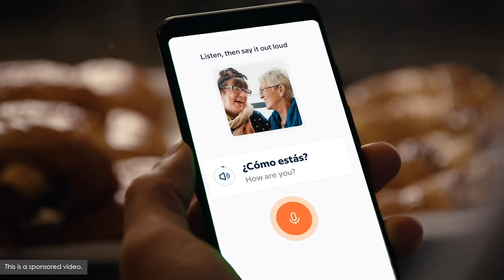Achieve Financial Independence, Retire Early w/ Steve Adcock (MI336)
Patrick Donley interviews Steve Adcock about his journey to financial independence at 35, investment strategies, how he handled a $200,000 drop in his portfolio during the pandemic, and his current lifestyle in "retirement."

Steve Adcock is the founder of Millionaire Habits, a financial resource that offers weekly content to help you take control of your life. He has been featured in publications such as CNBC, Forbes, Business Insider, and MarketWatch. Steve has lived off the grid in the Arizona desert after traveling for three years in an Airstream.

IN THIS EPISODE, YOU’LL LEARN:
0:00:00 - Intro
0:00:30 - What were some of the early money mistakes Steve made
0:04:44 - What the impetus was for writing Millionaire Habits
0:06:08 - What are some of the key millionaire habits to develop
0:07:01 - What is the Trinity Study and why it’s important to understand the 4% rule
0:09:37 - What kind of investment strategy Steve recommends
0:11:09 - How the traditional indicators of success can become a trap
0:13:56 - Why Steve and his wife decided to sell everything to live in an Airstream full-time
0:16:11 - What it was like moving off-the-grid
0:32:50 - How much Steve had saved prior to leaving his W-2 job
0:34:55 - What the advantages to marrying later in life are and why picking the right partner is so important
0:38:16 - How Steve handled a $200,000 drop in his portfolio during the pandemic
0:41:55 - How Steve and his wife handle health insurance
0:44:46 - Why it’s important to say “yes” to the opportunities that arise in your life
0:45:38 - What books influenced Steve in his own quest for financial independence
0:54:20 - What Steve’s thoughts are on buying vs. renting
0:56:57 - Why early retirement can be associated with an early death
0:58:32 - What an average day looks like for Steve in “retirement”

💬 Be a better you in 2024 by learning a new language.

📖  BOOKS MENTIONED:
- The Millionaire Next Door by Dr. Thomas Stanley
- The Psychology of Money by Morgan Housel
- Millionaires Habits by Steve Adcock